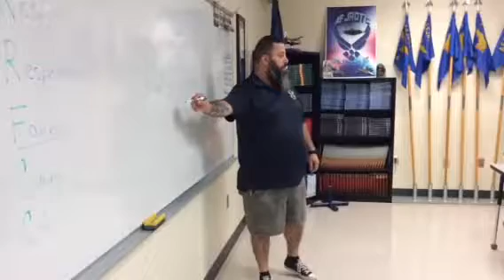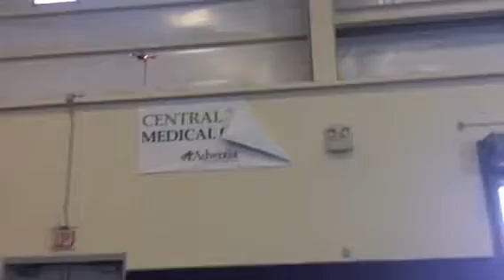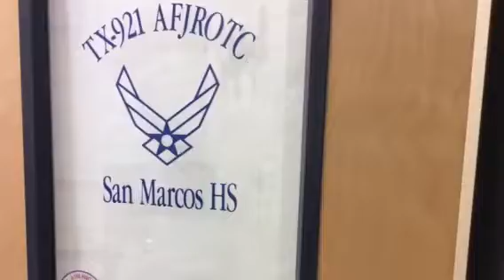San Antonio Drones/San Marcos High School Drone club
San Antonio Drones loves mentoring the youth. This weekend we went to San Marcos High School & taught the JROTC. What a great time.